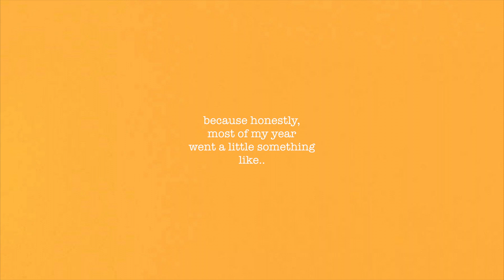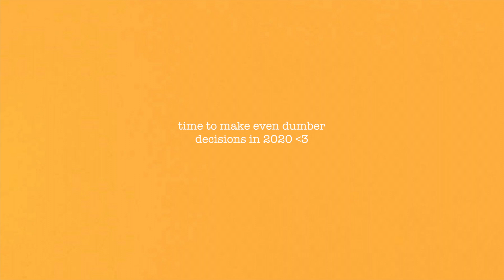2019.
a mini video of some of my snapchat memories from the past year. 2019 was a pretty crazy year for me, i cant wait to see what 2020 has in store.